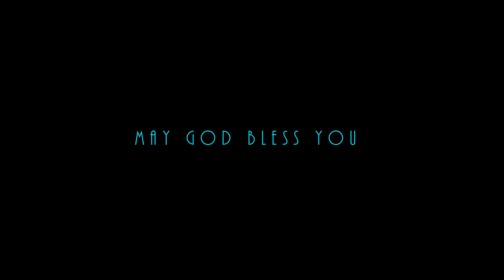Stand against Satan - Evg. Esther Rajan (Tamil Message)